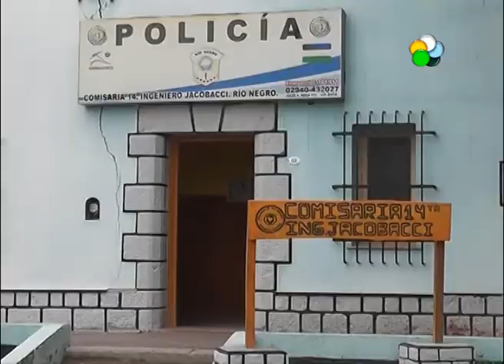Jacobacci: presunto abuso a menor de edad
Comisario Mario Colil  - Personal policial de la Unidad 14 de Jacobacci detuvo el viernes a un vecino de esta ciudad en el marco una investigación en la que la Justicia trata de determinar su responsabilidad en un caso de abuso sexual contra una de sus hijastras. La víctima, una nena de 11 años y cuya identidad se mantiene en reserva por razones legales, es la mayor de tres hermanas.